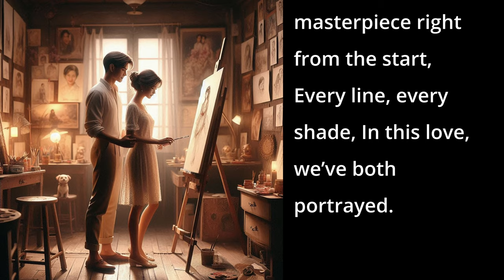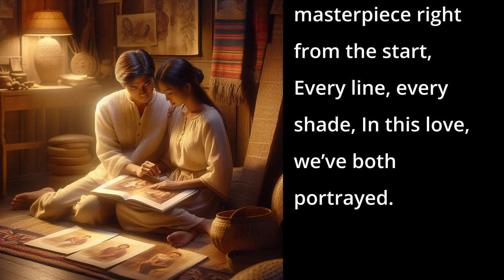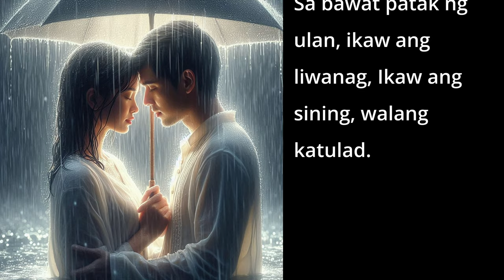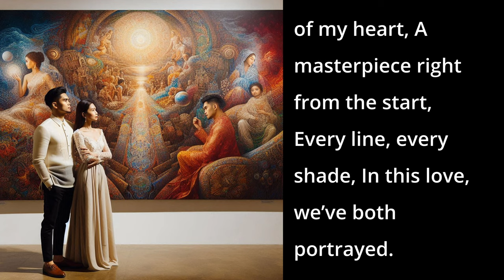Flutter of My Heart (AI Song - Pop Love Song) - Filipino Lyrics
This song, a poetic ode to love and art, weaves together imagery of painting and emotional connection.

📱 DESCRIPTION 📱
In the verses, the lyrics describe how love is depicted through the art of painting, capturing the beloved’s essence in every stroke and hue. The chorus celebrates the partner as the "flutter of the heart," likening them to a masterpiece that has been created from the start. The pre-chorus and bridge, delivered in Filipino, add depth by reflecting on the significance of colors and the eternal nature of their love. Overall, the song blends visual and emotional metaphors to illustrate a love that is both beautiful and enduring.

📱 SONG LYRICS 📱
00:00 - [Verse 1]
In every stroke, I find your face,
Colors blend in our sweet embrace,
On this canvas, love takes form,
You’re the art that keeps me warm.

00:27 - [Chorus 1]
You’re the flutter of my heart,
A masterpiece right from the start,
Every line, every shade,
In this love, we’ve both portrayed.

00:42 - [Verse 2]
Each moment captured in your eyes,
A thousand hues that never lie,
In the gallery of time and space,
You’re the art I can’t erase.

00:56 - [Pre-Chorus in Filipino]
Bawat kulay ay may kahulugan,
Sa pintig ng puso, ikaw ang dahilan,
Ikaw ang sining na di maglalaho,
Sa canvas ng buhay, ikaw ang mundo.

01:11 - [Chorus 2]

01:43 - [Verse 3]

01:58 - [Pre-Chorus in Filipino]

02:13 - [Bridge in Filipino]
Kung sakaling ang pintura’y maglaho,
Ikaw pa rin ang obra ng puso ko,
Sa bawat patak ng ulan, ikaw ang liwanag,
Ikaw ang sining, walang katulad.

02:28 - [Chorus 3]
...we’ve both portrayed.

03:06 - [Chorus4]